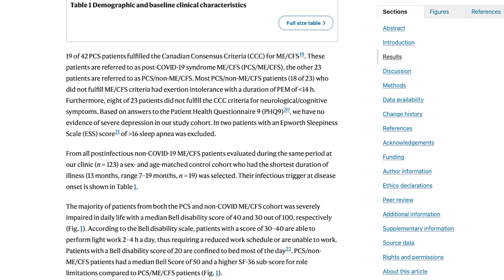The Balance Between Rest, PEM and Autonomic Conditioning | The Science and The Theory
If we’re recovering, or at least wanting to recover  - how do we go about trying to ‘do more’ without triggering relapse, or worsening symptoms?

What exactly is PEM, and do all long haulers suffer from it?

And what role is there for autonomic conditioning in all of this?

In this video I try to answer all of these questions, using both published science and some theorising of my own.

CONTENTS:

0:00 Introduction
1:30 The Two Types of LC
5:54 What is PEM?
8:14 Autonomic Conditioning
11:29 My Experience
14:22 Summary

Great presentation from Prof. Perikles Simon on exercise intolerance in LC (starts at 47 mins):

The 'Right Kind of Dysautonomia' clarification:
If you have POTS you may benefit from a different kind of autonomic conditioning (eg reclining exercises) than if you have headaches and GI issues (which may benefit from breathwork/meditation). But this isn't a hard edged science!